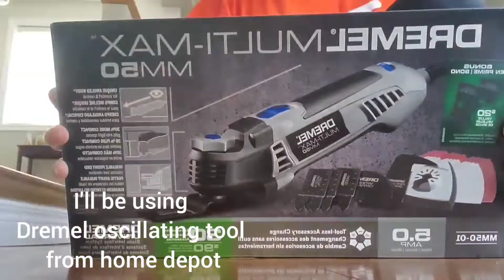Creating an open space | Cutting dry wall divider | Home renovation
Please watch my first DIY video. I wanted to create an open space between the fireplace area and the kitchen area. The only way to do it is to cut and shorten the drywall dividing it.